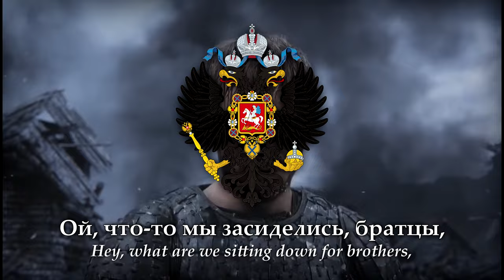Русь молодая (Young Russia) Russian Patriotic–Folk Song about the Mongol Invasion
Please consider Joining our Discord for to learn and talk about History and Music!